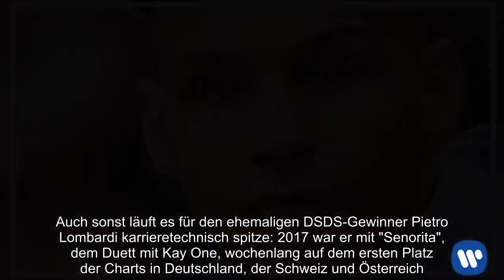DSDS-Juror Pietro Lombardi flirtet mit Frau - er ahnt nicht, wen er da eigentlich anbaggert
DSDSJurorPietroLombardi, flirtet, Frau, ahnt, nicht, eigentlich, anbaggert Pietro Lombardi, DSDS-Sieger und Juror bei RTL, hat es eine Frau bei Instagram angetan. Er baggert an ihr - und merkt nicht, dass er mit einer prominenten Dame flirtet. Update vom 30. Januar 2019: Das war einmal mehr ein klassischer Pietro Lombardi. Der Juror von „Deutschland sucht den Superstar“ hat mit einer Frau geflirtet - ohne zu wissen, an wem er da überhaupt baggert. Der Sieger der achten DSDS-Staffel schrieb der ihm unbekannten Frau unter einem Foto auf Instagram: „Bist du eine echte Prinzessin wow cool“ - versehen mit einem feurigen Flammen-Emoticon am Ende seines einfallsreichen Beitrags. Auch ein zweites Bild der Dame kommentiert Pietro Lombardi. Dort will es der DSDS-Juror genauer wissen und fragt: „Bist du eine prominente Frau“ (in Pietro-Deutsch: „Bisch du ne prominente Frau?“). Um welche Frau es sich wohl handelt? Es ist keine Geringere als Jessica Paszka. Ehemalige „Bachelorette“ von RTL. Eine Promi-Frau, die Pietro durchaus kennen sollte. Schließlich war sie lange auf dem TV-Sender zu sehen, auf dem er aktuell seine Urteile über angehende „Superstars“ abgibt. Doppeltes Pech für Pietro: Er hat sie nicht nur nicht erkannt, sondern Jessica ist auch vergeben. Fußballer Ajdin Hrustic vom FC Groningen ist ihre große Liebe. Update 19. Januar 2019:  Trotz unzähliger Unflätigkeiten, explosiver Fotos und einem Fremdgeh-Skandal muss man Sarah und Pietro Lombardi eines lassen: Seit ihrer Trennung vor mittlerweile gut zwei Jahren haben die beiden selten bis nie ein schlechtes Wort übereinander verloren. Sie wurden nicht müde, es zu betonen, und tatsächlich: Es schien immer das Wichtigste zu sein, dass es Alessio gut geht. „Sarah ist eine tolle Mutter“, erklärte Pietro immer wieder und erzählte in diesem Zusammenhang außerdem: „Wir werden immer miteinander verbunden sein.“ Doch womöglich ist diese Verbundenheit nun mehr und mehr am Bröckeln. Denn Pietro Lombardi ist es offenbar leid, sich ständig zurückhalten zu müssen - und sprach in der „Pietro Lombardi Story“ auf RTL nun Klartext. Er selbst sei maßgeblich verantwortlich für Sarahs Erfolg, heißt es in der Dokumentation sinngemäß. „Ich habe sie auch immer mitgezogen“, erzählt er er in der Doku. Demnach habe er nach seinem Sieg bei „Deutschland sucht den Superstar“ 2011 all seine Energie darin investiert, Sarah zu unterstützen: „Bei jedem Auftritt, den ich gemacht habe, habe ich gesagt: ‚Komm mit, sing mit. Ich möchte, dass du mitsingst‘“, verrät der frisch gebackene DSDS-Juror. Zahlreiche Jobs habe er sogar nur dann angenommen, wenn Sarah ebenfalls auftreten durfte. Da seine Eltern seine Beziehung zu Sarah (Dancing on Ice-Schock! Sarah Lombardi weint und macht intimes Geständnis, wie extratipp.com* berichtet) anzweifelten, brach er eine Zeit lang sogar mit seiner Familie. Das Liebes-Aus war zwar schmerzhaft, sorgte  jedoch auch für Vorteile. Es brachte ihn seiner Familie wieder näher und förderte seine Karriere: Für seine Single „Senorita“ gewann er gemeinsam mit Kay One Platin und darf sich gemütlich im DSDS-Jurorenstuhl in seinem frisch erworbenen Ruhm sonnen. Von letzterem zeigte sich seine Verflossene von Beginn an nicht gerade begeistert - es bleibt abzuwarten, wie sie auf seine jüngste Abrechnung reagiert. Update 16. August 2018: Sarah Lombardi (25) äußerte sich gegenüber der BILD nun auch zum Pietro-Deal mit RTL: „Ursprünglich war es auch eigentlich so geplant, dass wir gemeinsam in der Jury sitzen. Da war ich auch mit RTL im Gespräch.“ Die hübsche Sängerin war ebenso wie ihr Ex 2011 bei DSDS und lernte den Vater ihres Söhnchens, Alessio (3), dort kennen und lieben. Heute verbindet die beiden anscheinend nur noch das Kind, denn Pietro wollte unter keinen Umständen, dass Sarah mit ihm in der Castingshow-Jury sitzt. „Für Pietro steht es leider außer Frage, dass wir zusammenarbeiten. Hat mich auch sehr überrascht“, erklärt die junge Mama und ist traurig darüber, außen vor zu sein: „Ich hätte mich natürlich auch gefreut, in der DSDS Jury zu sitzen.“ Acht Jahre nach seinem Sieg bei „Deutschland sucht den Superstar“ (DSDS) wird Pietro Lombardi selbst Juror bei der Castingshow sein. Ab Anfang 2019 sitzt er dann in der Jury der dann 16. Ausgabe von DSDS an der Seite von Dieter Bohlen, wie dieser freudestrahlend auf seinem Instagram-Account mitteilte. Lombardi „kehrt damit an den Ort zurück, wo seine Karriere angefangen hat, und nimmt an der Seite seines Mentors und Kumpels Dieter Bohlen Platz“, teilte der Sender RTL am Mittwoch mit. Wer für Lombardi seinen Platz in der Jury räumen muss, gab RTL zunächst nicht bekannt. Der Neu-Juror sieht seinen neuen Job als „nach Hause“ kommen an: „Es bedeutet mir mindestens genauso viel wie DSDS damals zu gewinnen.“ Seitdem er 2011 die Casting-Show als Sieger verließ, veränderte sich sein Leben komplett: „DSDS hat all das, was mir in den letzten 7 Jahren passiert ist, überhaupt erst ermöglicht.“ Er sei sich der Verantwortun